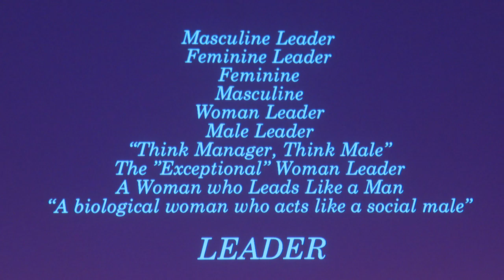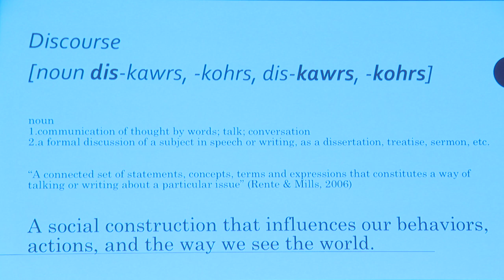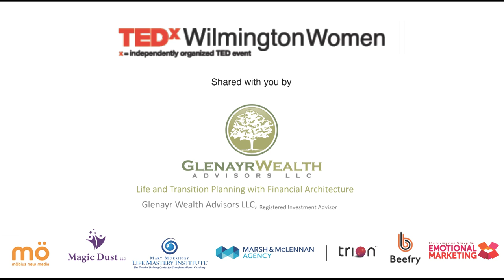How Gendered Discourse Perpetuates Bias | Dr. Stephanie Barnes Taylor | TEDxWilmingtonWomen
If we want to develop great leaders we can no longer use gendered discourse to describe leadership. Although more blatant forms of sexism exist, gender stereotypes remain. There is a double standard when it comes to leadership styles between male and female leadership stereotypes. Stephanie talks about how to change the social influences that perpetuates these stereotypes.

Dr. Taylor is the CEO of The Fruition Group, LLC, a company that specializes in leadership development and strategic planning solutions. Stephanie embraces the choice to create opportunities! A former corporate attorney and executive, Stephanie works with women to help them find their inner leader through her transformational coaching program, Fabulous University, where women learn to lead with brilliance! She is a published author and professional coach. She received her law degree from Harvard Law School and her doctorate in Organizational Leadership from The Chicago School of Professional Psychology.